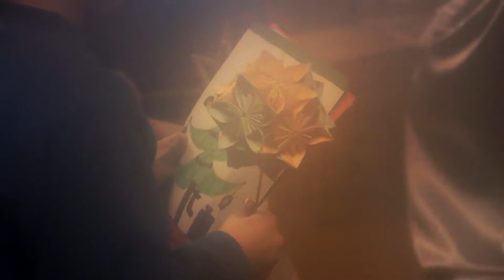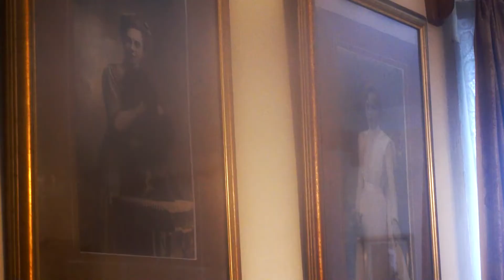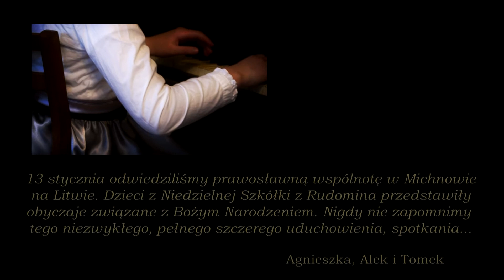Iluminacja... olśnienie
Odwiedziłem z przyjaciółmi prawosławny klasztor na Litwie. Byliśmy świadkami świętowania Bożego Narodzenia. Nie przypominam sobie, abym kiedykolwiek uczestniczył w tak wzruszającej uroczystości. Wersja poprawiona